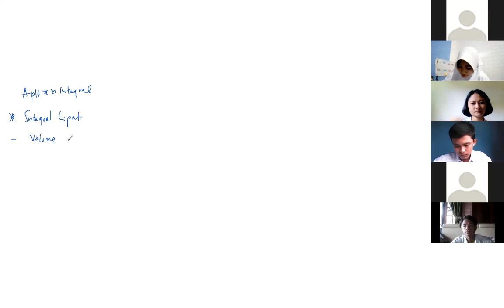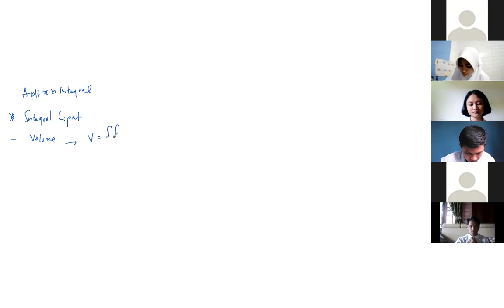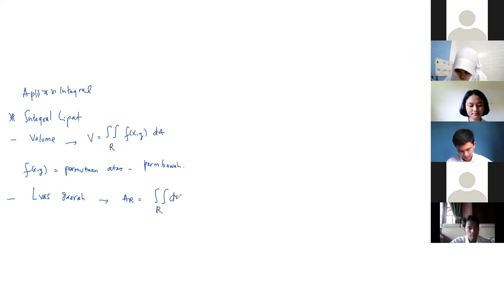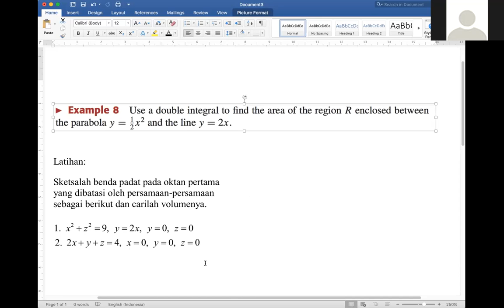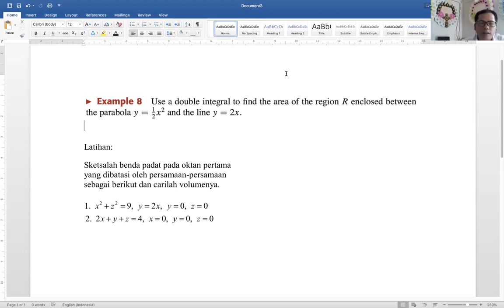Kalkulus Pertemuan 12 - Aplikasi Integral Lipat